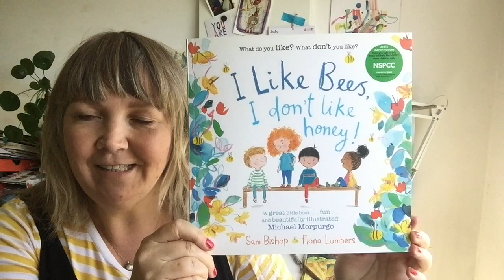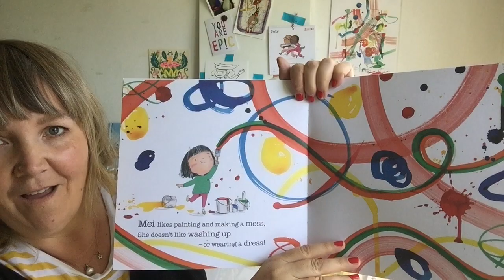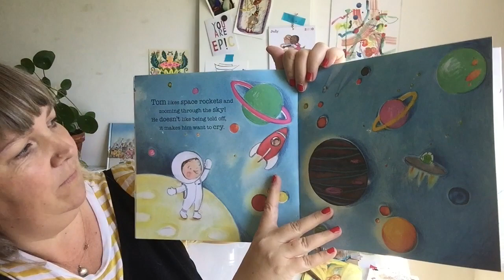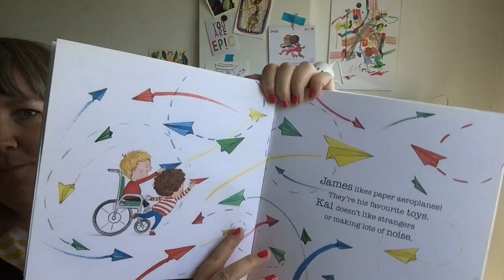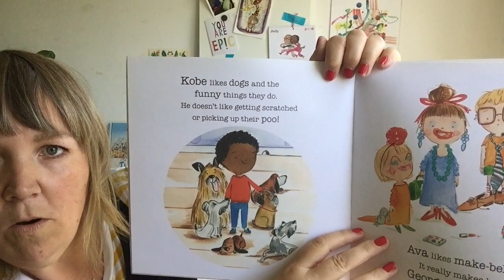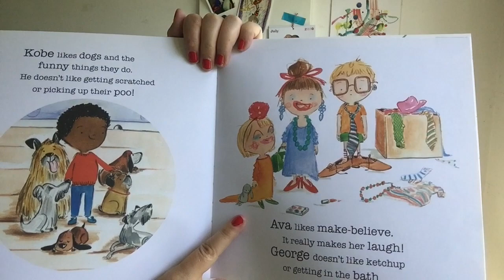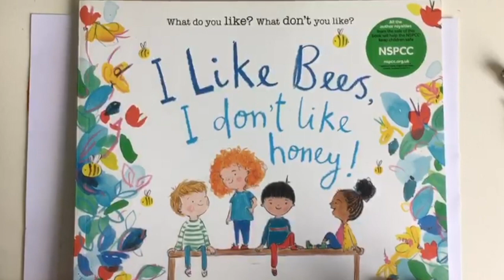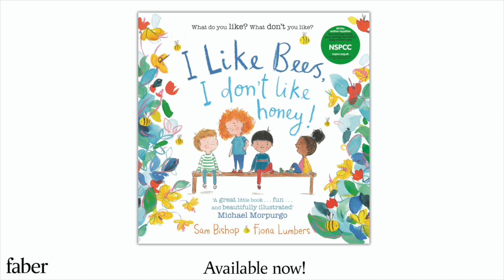Faber Booktime: Fiona Lumbers, I like Bees, I don't like Honey!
Welcome to Faber Booktime! In this episode, hear from the illustrator behind our wonderful picture book, I like Bees, I don't like Honey! Hear Fiona read from the book and then do a draw along with her of a bee and butterfly-filled garden. I like Bees, I don't like Honey! teaches children how to express their likes and dislikes, with the aim to open up difficult conversations, we published the book in partnership with the NSPCC.